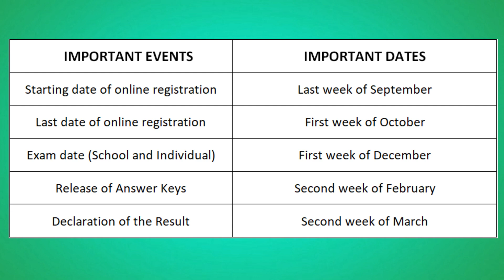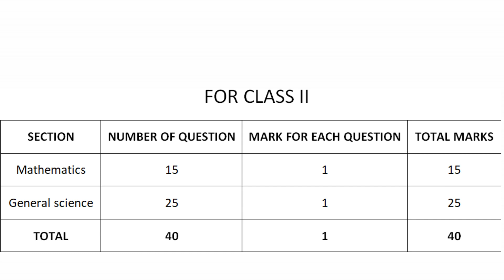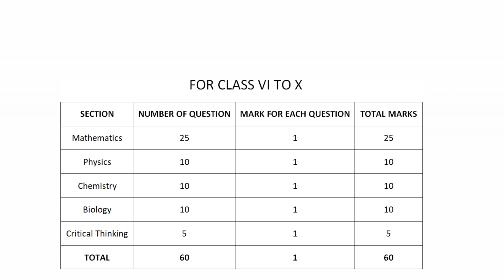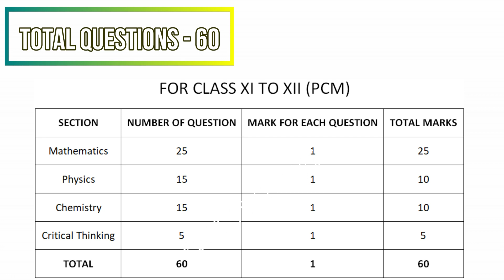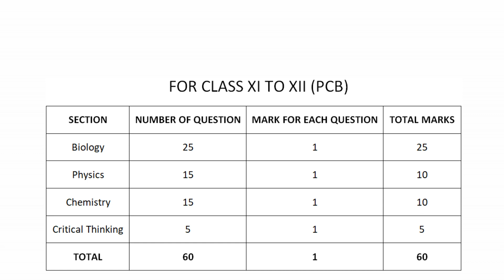National Level Science Talent Search Examination | NSTSE Exam | Detail information about NSTSE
In this video we are going to learn about NSTSE Exam in detail. National Level Science Talent Search Examination is one of the most important national level examination for any secondary level student.
In this video we will see the all the details of NSTSE Exam. Its important dates, exam pattern, syllabus, registration process, previous year question papers and many more.

The previous year question papers will be arranged and uploaded very soon...